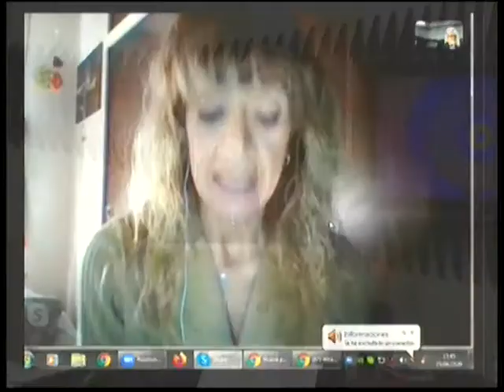Excepciones al aislamiento y permisos para personas con discapacidad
Dra. Gabriela Marti - Coordinadora del Instituto de Discapacidad del Colegio de Abogados de Azul dialogó con Informadisimas por Eco TV y la 104.1 Tandil FM.